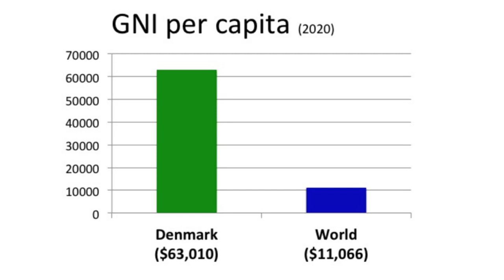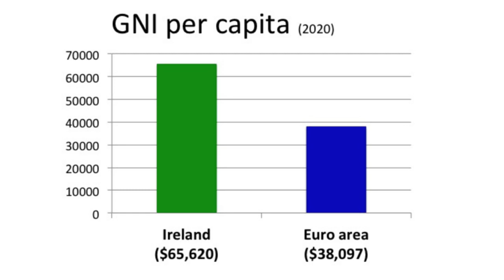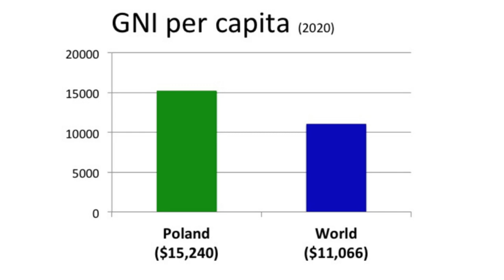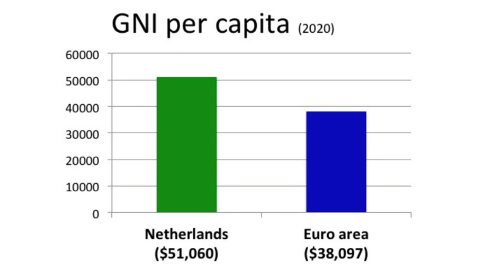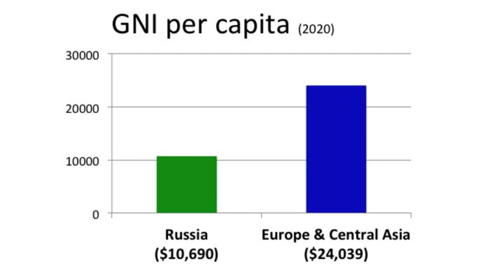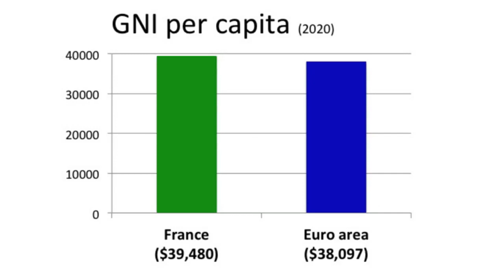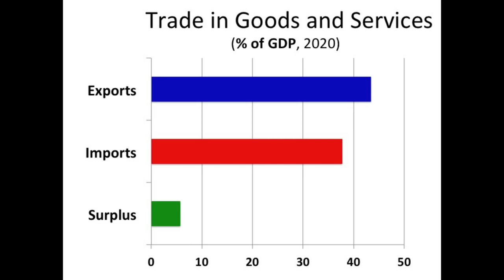Europe's 15 Largest Economies in 2021 - the richest countries in Europe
Europe’s 15 Largest Economies in 2021. The richest countries in Europe by nominal GDP. 2021 nominal GDP forecast by the IMF (International Monetary Fund). I will also show you the standard of living (GNI per capita) of each individual country as well as the country’s population in 2021. Moreover, you will see the importance of exports and imports for the country’s economy. For more data, check out the country-specific videos on my channel.

The 15 largest economies in Europe are:
Austria, Belgium, Denmark, France, Germany, Italy, Ireland, the Netherlands, Norway, Poland, Russia, Spain, Sweden, Switzerland and the United Kingdom (England/Scotland/Wales/Northern Ireland).

The nominal GDP (gross domestic product at current prices) projections are based on the International Monetary Fund’s World Economic Outlook, October 2021. Values are based upon GDP in national currency converted to U.S. dollars using market exchange rates (yearly average).

GDP (Gross Domestic Product) is the monetary value of all the finished goods and services produced within a country’s borders.

Sources:

GDP Projection
International Monetary Fund - World Economic Outlook, October 2021: Recovery During a Pandemic

Population